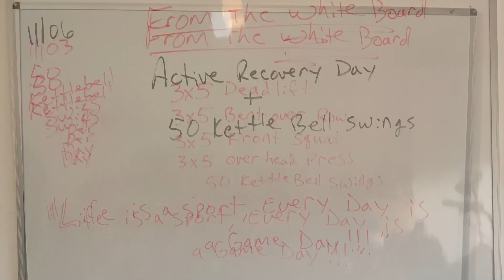Day 6 of 50 kettlebell swings a day in November.